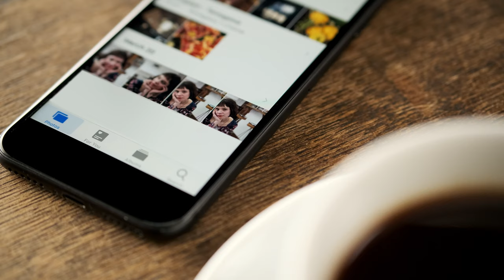FUJIFILM X-T30 Promotional Video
Pomotional video of FUJIFILM X-T30.

The new FUJIFILM X-T30, offers similar performance to the FUJIFILM X-T3, in a smaller and lighter body that weighs just 383g.

FUJIFILM X-T30 offers outstanding basic performance, thanks to the use of the latest image sensor, including 26.1 megapixel resolution and fast high-performance AF, made possible with phase detection pixels placed across the entire frame (100%). Other advanced features include the Focus Lever for shifting a focus point easily, intuitive operability of the touch-screen panel with dramatically improved response, and body design that promises holding stability even when the camera is mounted with a large lens.

The AF algorithm has been further improved from that used in the FUJIFILM X-T3, released in 2018, so that this 4th generation model in the X Series can deliver even more advanced AF-tracking performance, as seen in enhanced accuracy in face / eye detection and the introduction of the Face Select function to provide priority auto-focus on a selected subject.

The evolution of AF performance is evident not only with still photos but also during video filming. Improved exposure stability during face / eye AF and face recognition in the AF-C (continuous AF) mode adds to ease of use. Video performance itself has been improved to offer versatile applications, offering high-resolution audio recording and smooth 4K/30P video recording in Film Simulation modes, based on FUJIFILM’s color reproduction technology.

Shot 4K on X-T30